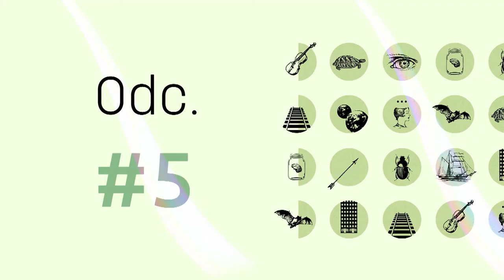Filozof na kanapie #6. Eksperymenty myślowe w filozofii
Rozmowa z cyklu „Filozof na Kanapie”. 21 czerwca 2022 r. gościem redakcji portalu filozofuj.eu był dr Witold Wachowski, pracownik Katedry Logiki i Kognitywistyki UMCS. Rozmowę wokół numeru „Filozofuj!” pt. „Eksperymenty myślowe” poprowadził dr Piotr Biłgorajski. Dotyczyła ona m.in. problemu metod stosowanych w filozofii, tego, czy eksperymenty myślowe mogą nam dostarczyć nowej wiedzy oraz tego, czy eksperymenty te psują filozofię. Dr Wachowski odpowiadał też na pytania zadawane przez widzów online za pośrednictwem live-chatu.